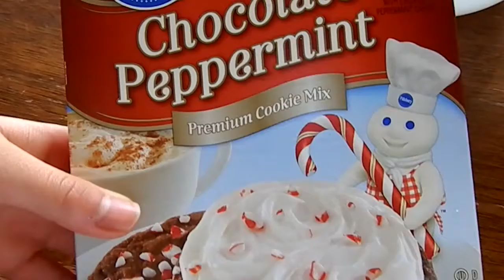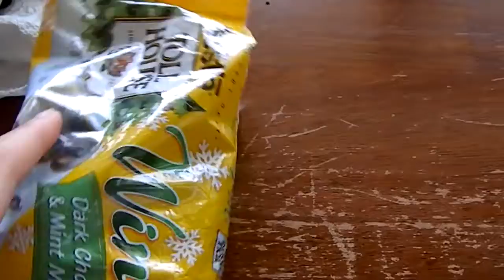Chocolate pepermint cookie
In the winter I love anything peppermint so I thought of making something minty and delicious.